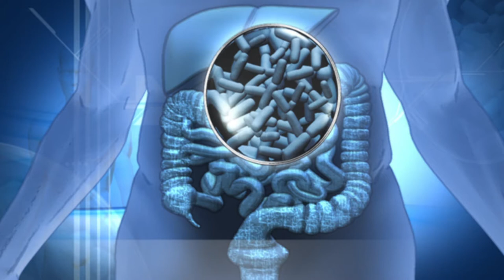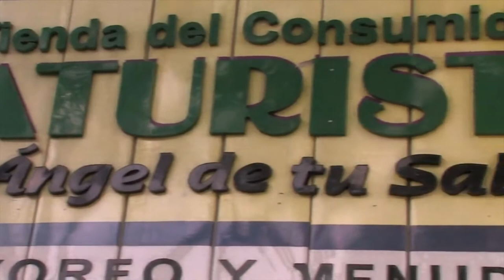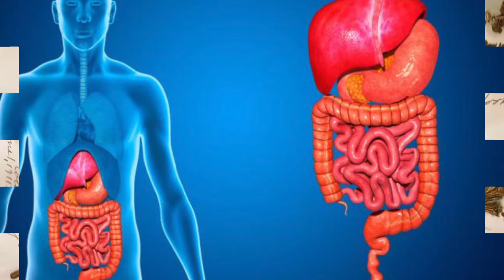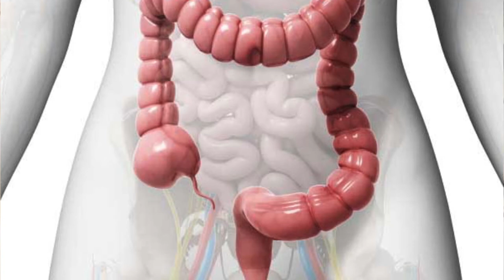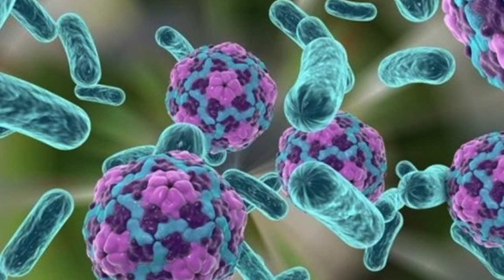NUTRIBELLA - OCOTZOTE con Lic. JORGE IVAN RODRÍGUEZ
En nuestro programa NUTRIBELLA nuestro Asesor Herbolario nos habla sobre:  OCOTZOTE